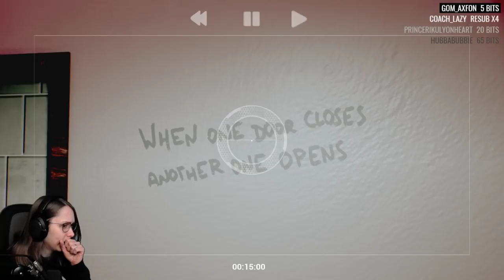[ Tape ] Manipulating time with a camera!! - Demo